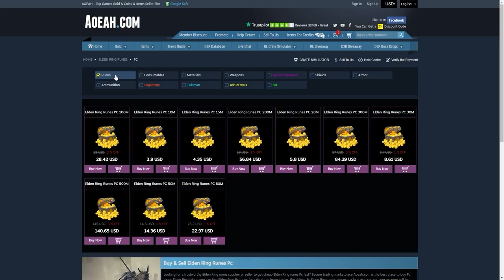شرح جميع خصائص وستات الاسلحة والدروع 🔥😱 || الدن رينق ELDEN RING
روابط المقاطع المذكورة في هذا المقطع :
0:00 اعلان
0:15 مقدمة
0:32 بداية الشرح
اتمنى اني وفقت بالشرح واحد استفاد من المقطع ودمتم بخير
▼▼▼▼▼الدعم المادي ▼▼▼▼▼
داعمين القناة عن طريق البايبال :
HUNTER VILLAGE
iMohammed
K20
 Zayed al braiki
 Nayif Ali
 Hisham Hakami
Alwaleed Almutairi
 لهم خالص الشكر والتقدير